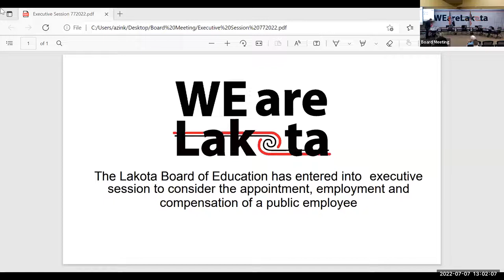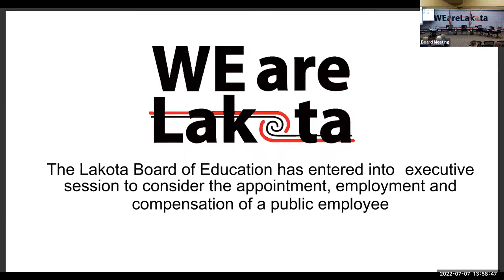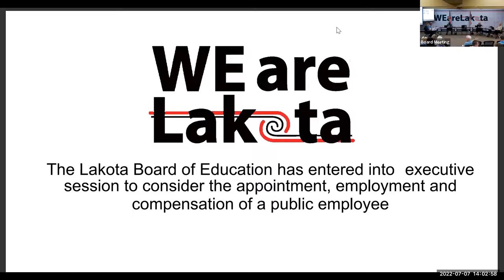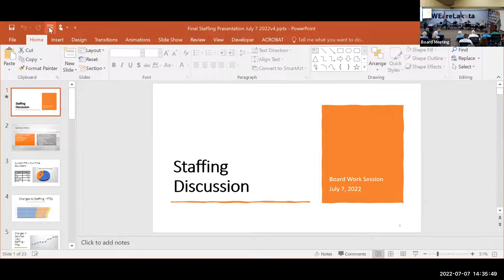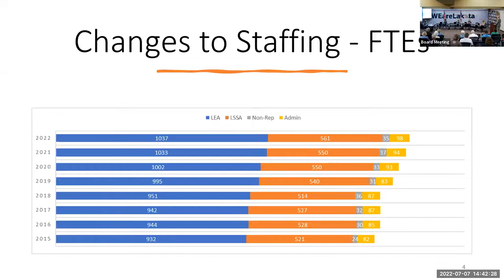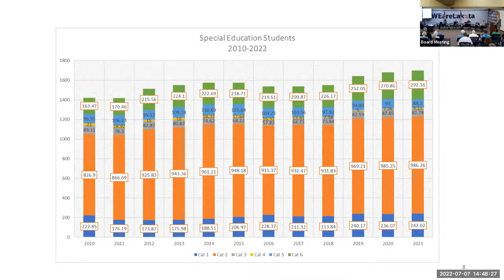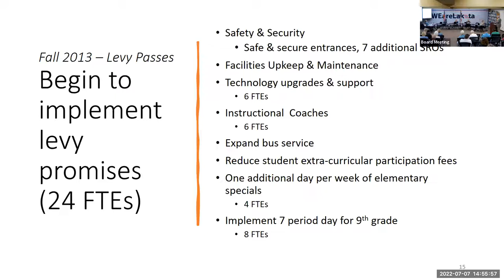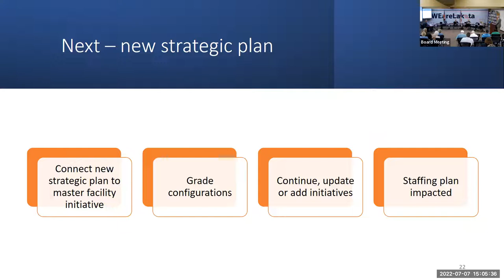July 7, 2022: Lakota Board of Education Regular Meeting (part 1 of 2)